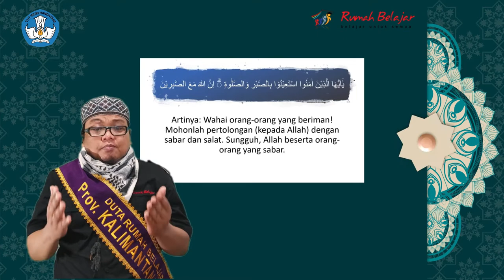Kultum DRB | Bakrowi | Berlatih Sabar